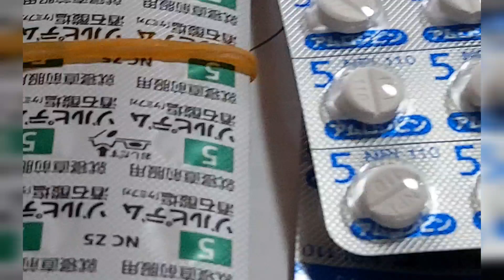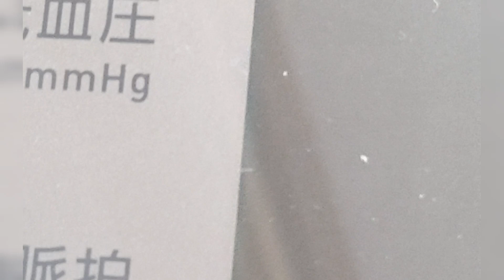review before bring to trash center#lintv h